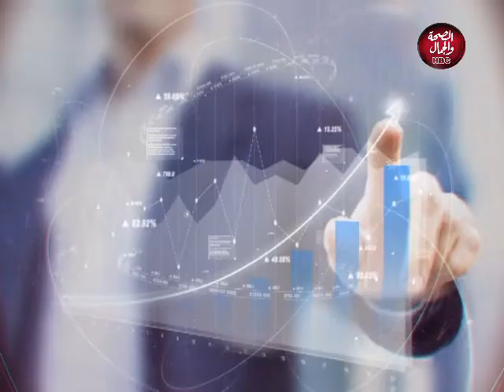حوار واستثمار | مميزات الاستثمار الزراعي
تقديم : ابراهيم الشواربي
في ضيافته : عادل زيدان - رئيس مجلس ادارة مجموعة شركات افرولاند لادارة المشروعا

قناة_الصحة_والجمال# برامجنا